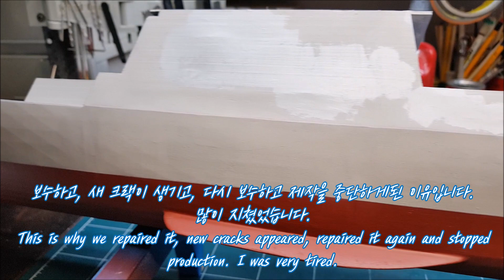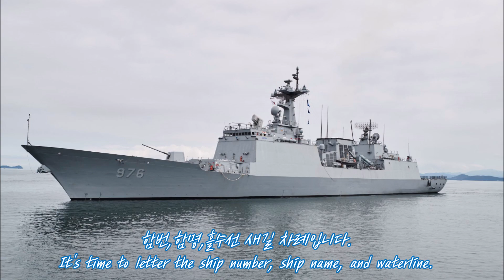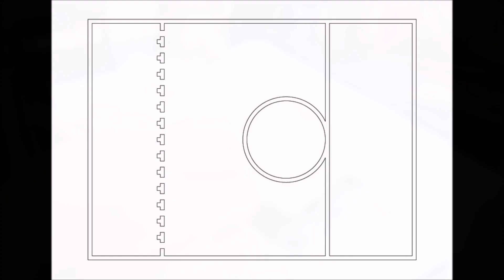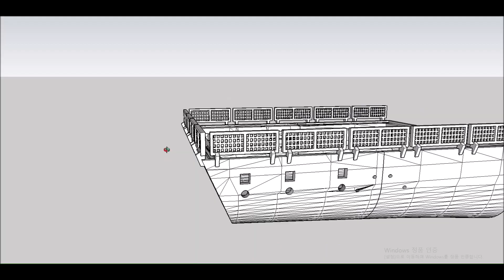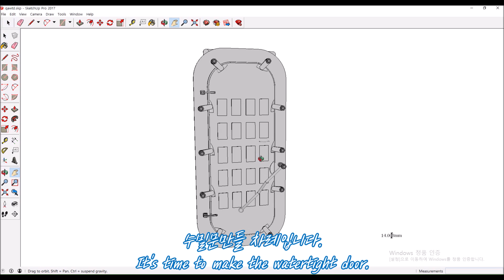KOREA NAVY DDH-976 Moonmu the Great 1/144 Scratch Built ep.20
푹쉬고 두달만에 작업을 재개했습니다.
완성까지 쉼없이 쭉쭉 달리겠습니다.

I rested well and resumed work after two months.
We will continue to work tirelessly until completion.